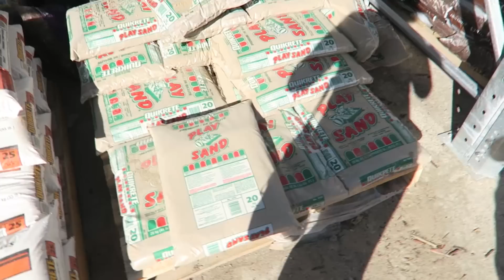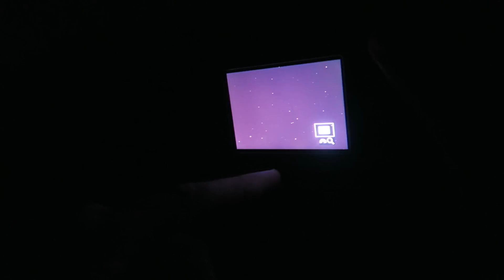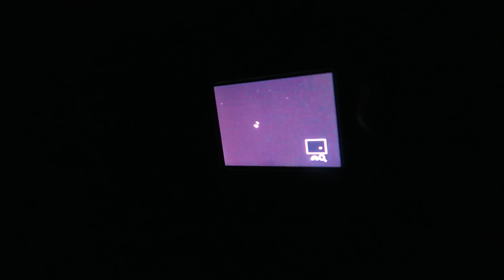Giant Meteor Shower! (Stealing Rocks, Banana For Scale, and Saturn)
Day 1,685